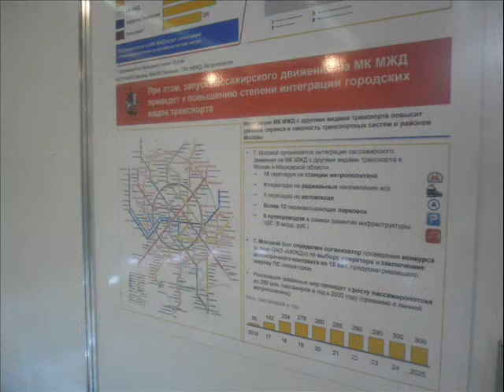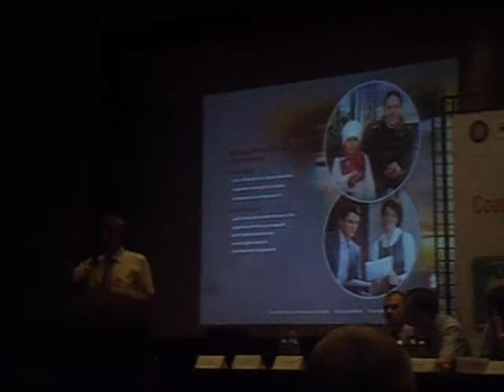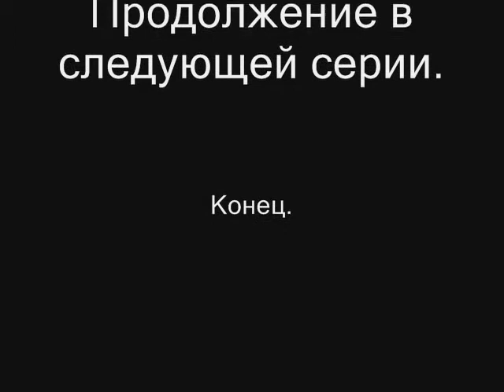Выставка "Электротранс-2014" (часть 1)